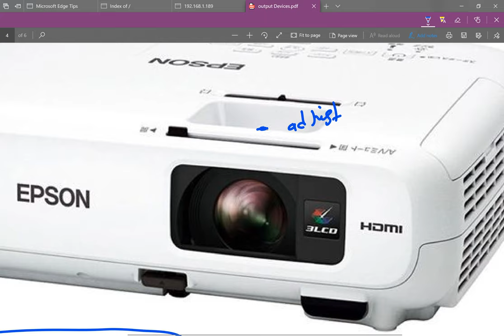Projector - Introduction | Output Devices | Mechanism of Projector in NEPALI | Learn Basic Computer